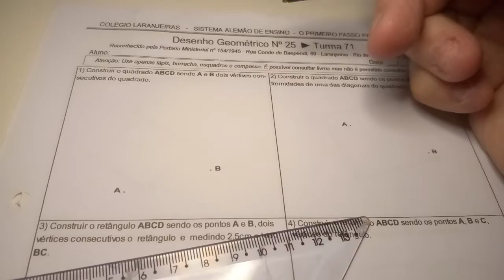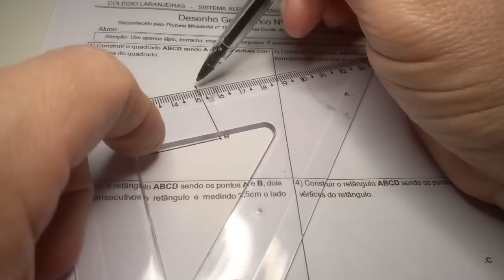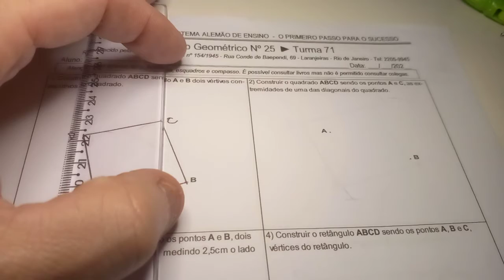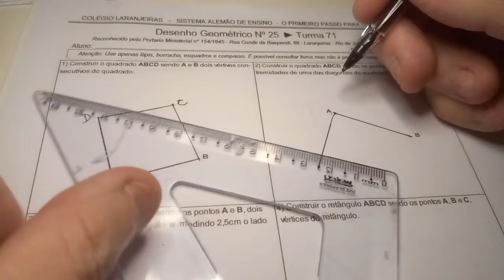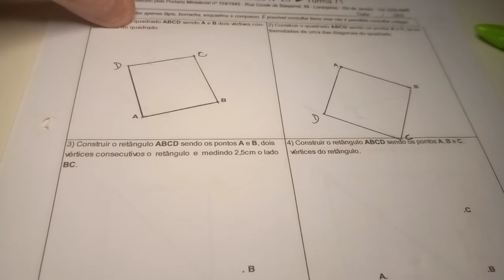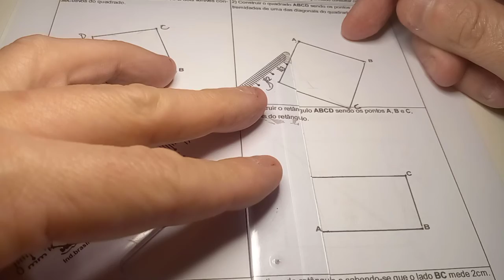Desenho Geométrico 7º Ano Ensino Fundamental II (aula 3 Cap.VI - Folha nº 25)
Aula 3 Cap.VI - Folha nº 25
Professor Marcelo